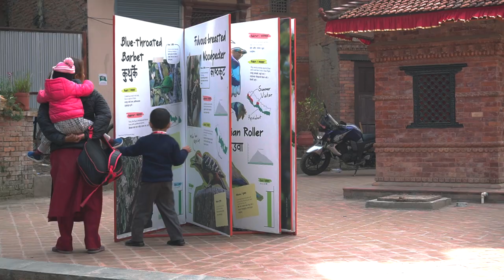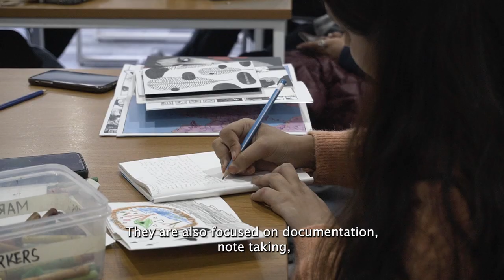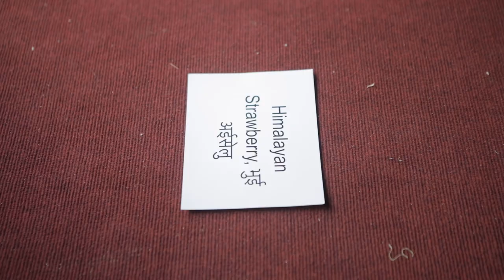PhotoKTM5 Arts and Education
PhotoKTM partners with Srijanalaya for each edition of the festival to design a robust Arts and Education program. We connect young people and educators with the primary exhibitions and programs hosted by the festival so that their visits can be immersive learning experiences. Using a variety of media and modalities, including guided tours, discussions, seminars and workshops, the Arts and Education program provides opportunities and encourages young people and educators to reflect on their own art practices and produce relevant work.

The PhotKTM5 Arts Education and Learning Programs were made possible by the kind support of Photo South Asia/MurthyNAYAK Foundation and The British Council.